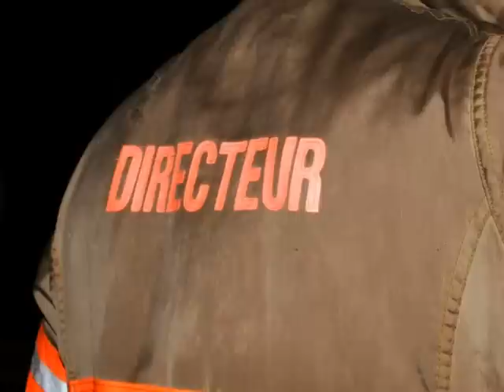incendie saint albert de warwick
incendie saint albert de warwick  service incendie de warwick